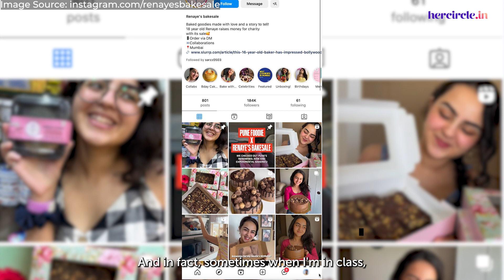Renaye Tejani, Founder - Bakesale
Meet Mumbai’s dynamic young changemaker, Renaye Tejani. Balancing her studies and a passion for baking since age 12, Renaye has been whipping up delightful treats for numerous social causes. Her initiative, Renaye’s Bakesale, stands as a testament to her commitment to supporting various social causes.